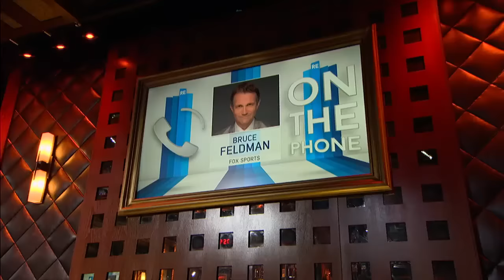Bruce Feldman of Fox Sports Talks USC Head Coach Steve Sarkisian - 8/25/15